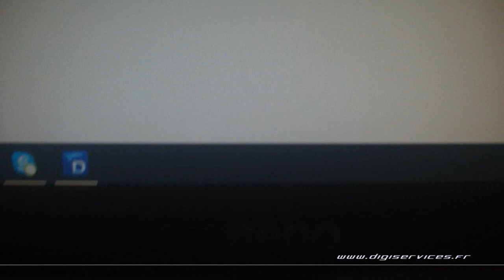Renault Megane 4 GT 205cv Reprogrammation Moteur FLEXFUEL @ 228cv Digiservices Paris 77 Dyno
Passage dans nos locaux pour la reprogrammation moteur FLEXFUEL d'une Renault Megane 4 Gt de 205cv.